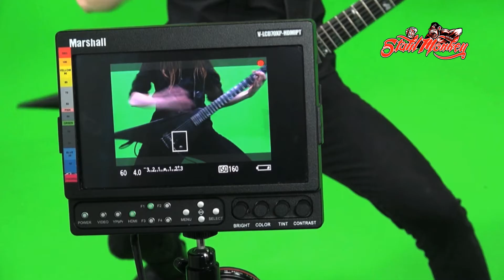Behind the scenes - Doom Priest Musicvideo by LEGION OF THE DAMNED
LEGION OF THE DAMNED - Doompriest. My ever first video with combining 3D elements into greenscreen footage. Video took me more than 3 months to complete! Hell of a job.